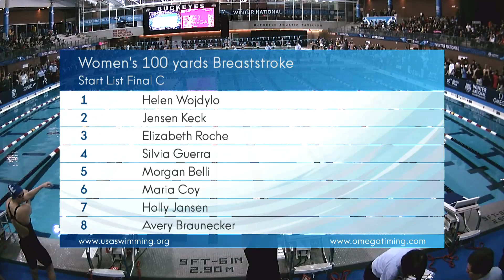Women’s 100y Breast C Final | 2017 Winter National Championships